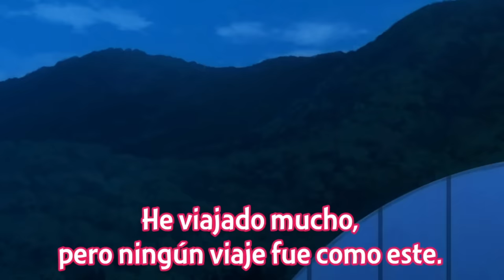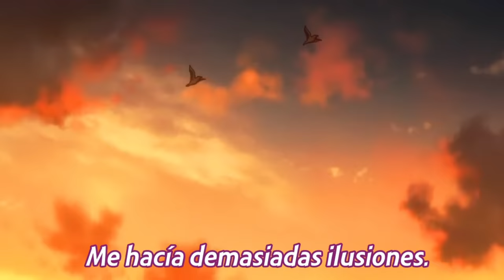Cuando tu WAIFU se da cuenta que se está ENAMORANDO de TI | 365 Days to the Wedding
• Anime: Kekkon suru tte, Hontou desu ka Ep 5.